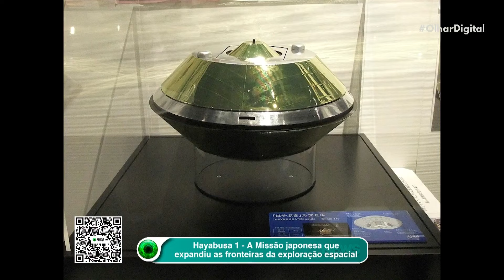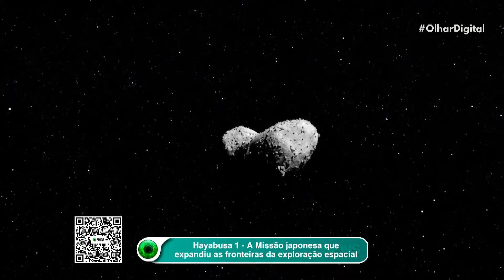Hayabusa 1 - A Missão japonesa que expandiu as fronteiras da exploração espacial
Já pensou se você conseguisse ter tudo aquilo que desperta seu interesse e atrai o seu desejo? Pois bem, a Jaxa, agência espacial japonesa viajou mais de dois bilhões de quilômetros em busca de um asteroide que nos ajudaria a conhecer um pouco mais da história do Sistema Solar. Este feito grandioso foi realizado pela sonda Hayabusa. Esse é o tema da coluna Olhar Espacial desta sexta-feira (14) com Marcelo Zurita.